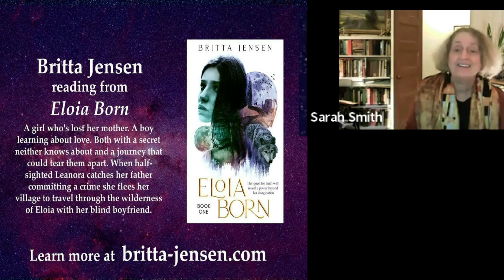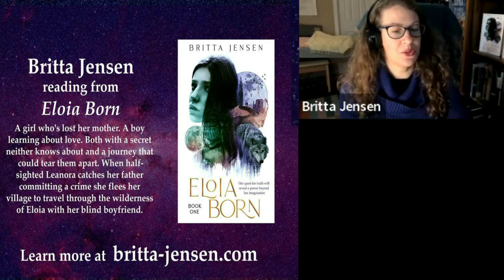SW-SW QuickRead Jan 20, 2022 - Britta Jensen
Snippet from the Strong Women - Strange Worlds QuickRead on January 20, 2022 featuring Britta Jensen along with host/emcee Sarah Smith.